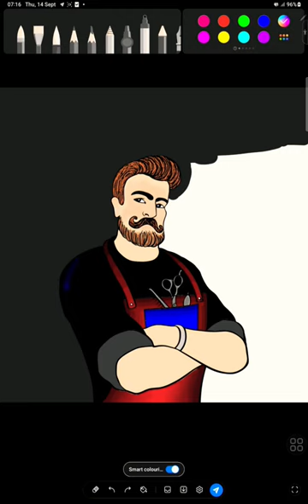Best Barber 💈[Speed Drawing] Easy Painting / 그림그리기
this channel creates drawing and painting videos